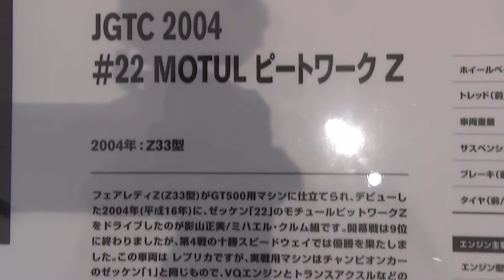JGTC 2004 #22 MOTUL ピートワーク Z 2004年：Z33型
JGTC 2004 #22 MOTUL ピートワークZ 2004年：Z33型。
日産ギャラリーにて撮影。
MUSIC：Meizong & Oskar Hill - Voyage Of The Past (Original Mix)